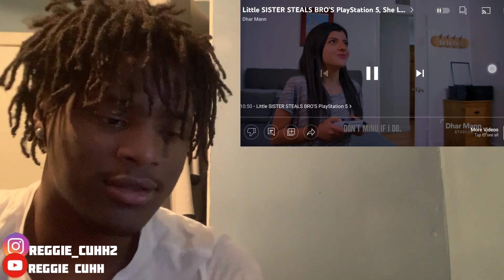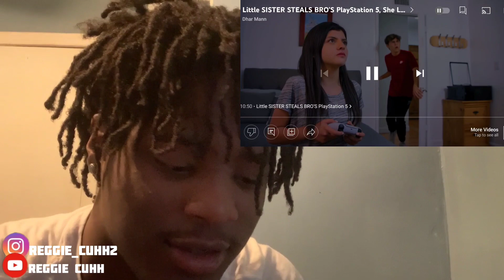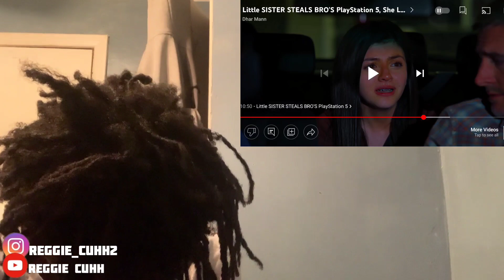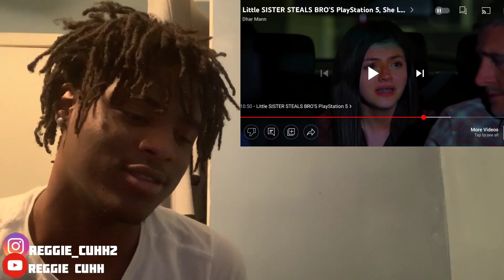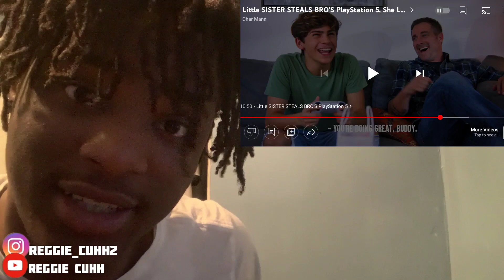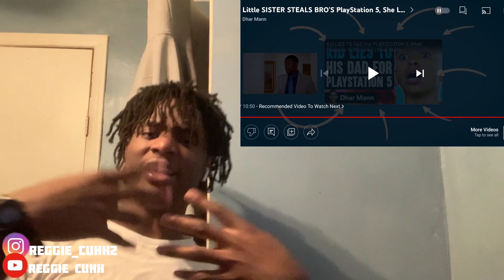Lil Dharr Man Runna must be out her mind tryna steal my ps5(Reaction)